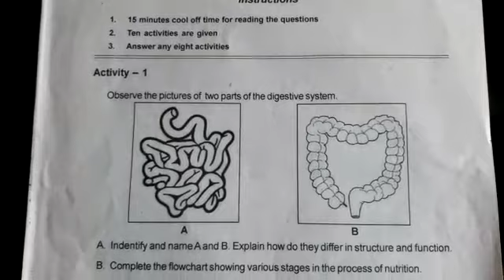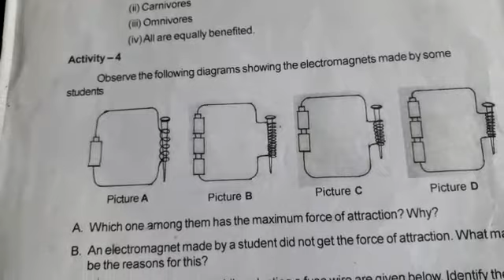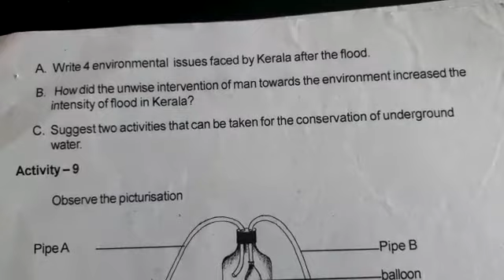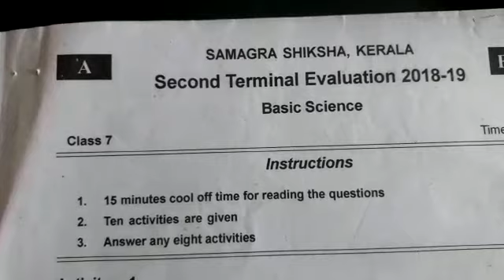7th standard kerala syllabus basic science previous question 2018